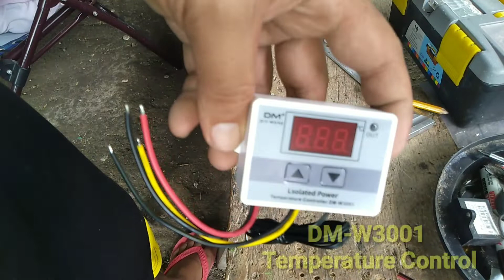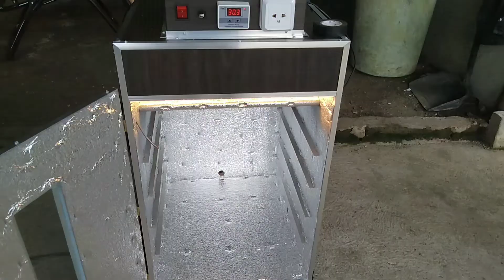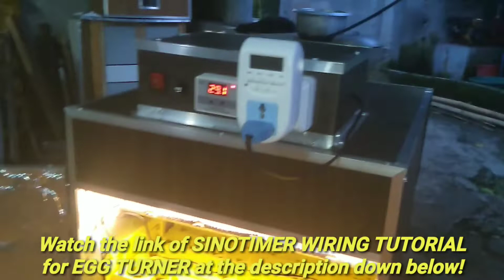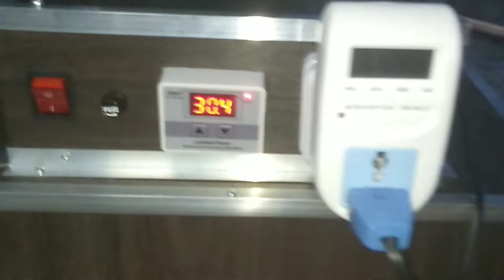HOW TO MAKE INCUBATOR(224 CAP SETTER AUTOMATIC INCUBATOR) PART 5 FINAL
Godbless